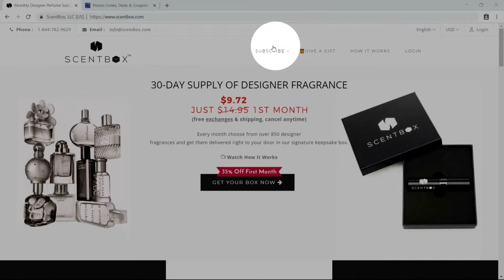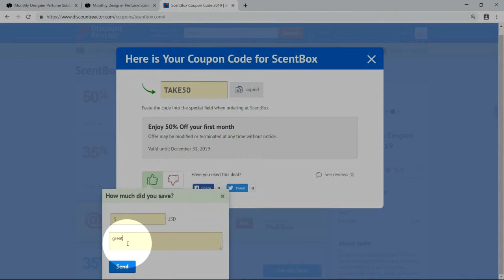ScentBox Coupon code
Enjoy a new video-tip from DiscountReactor! Watch now and save on your first box from ScentBox